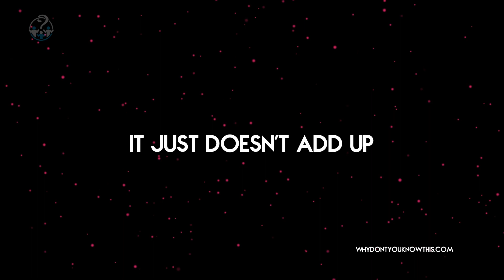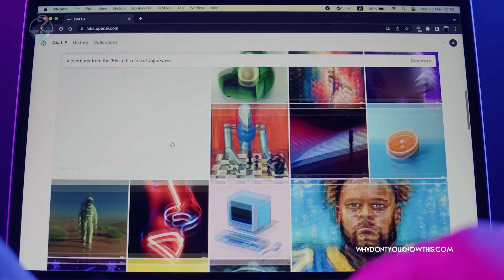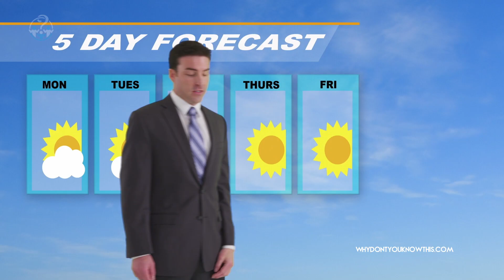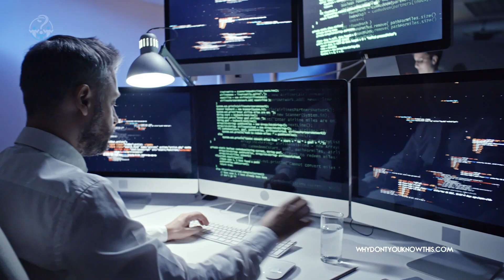Judges Now Use AI To Determine Your Fate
Are we trading justice for algorithms now? In this eye-opening video, we delve into the potential pitfalls of relying on AI judges in our legal system. From biased algorithms to the risk of oversimplification, we explore the pressing concerns that surround the use of artificial intelligence in the courtroom. Join us as we uncover the crucial conversations we need to have about the intersection of technology and justice. Don't miss out on this important discussion!

Join the newsletter to learn about more topics you should know about but don't